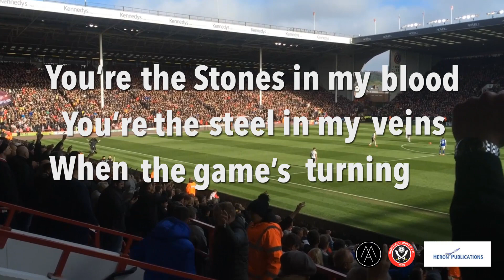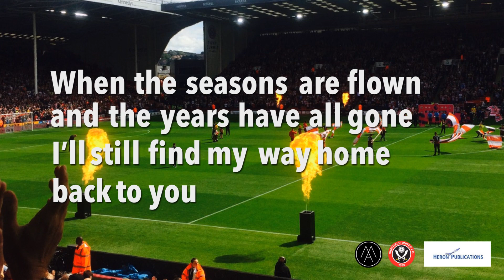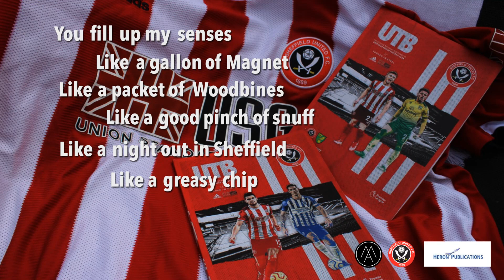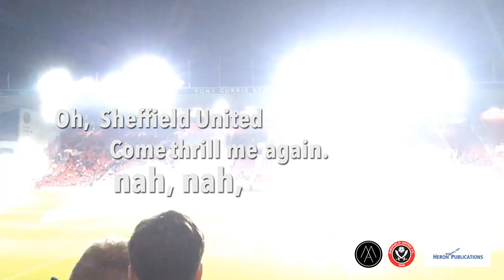GREASY CHIP BUTTY | Lyric Video (Full Song) Max Restaino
GREASY CHIP BUTTY by Max Restaino

Look out for the Brand New SUFC Kop Anthem Karaoke Version

Track: Greasy Chip Butty
Artist: Max Restaino